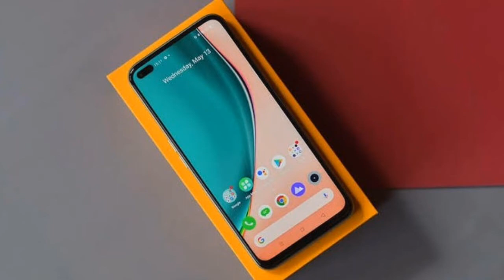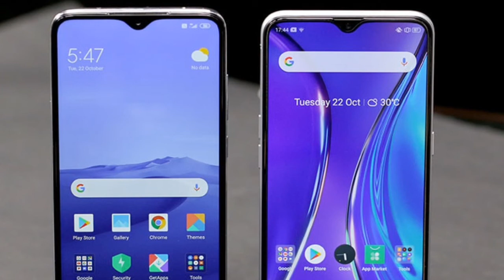Realmi 8 And 8Pro ♦ Full Specification || Camera, Price, Processer, Display, Battery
Video Title -- Realmi 8 And 8 Pro || Camera, Price, Processer, Display, Battery || Realmi || 50 Million Tech

Hii Guys --
                   Dosto Maine Iss Video Me Apko Bataya Hai Realmi Ke Naye Phone Ke Bare Me I Hope Apko Video Pasand Aayega So Guys Keep Watching And Keep Supporting Me.

🤔 50 Million Tech